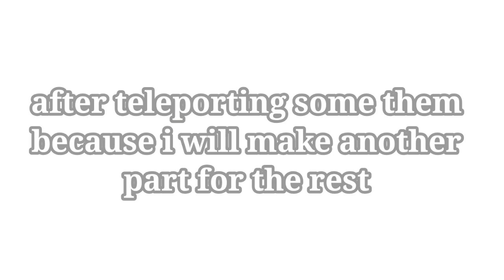𝑴𝒉𝒂 𝒓𝒆𝒂𝒄𝒕 𝒕𝒐 𝒂𝒍𝒍 𝒎𝒚 𝒇𝒓𝒊𝒆𝒏𝒅𝒔 𝒂𝒓𝒆 𝒕𝒐𝒙𝒊𝒄 [] 1/3 [] 𝑴𝒉𝒂 [] 𝑩𝒌𝑫𝒌?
sorry for not posting i'm just lazy and i have modules agian😃💢